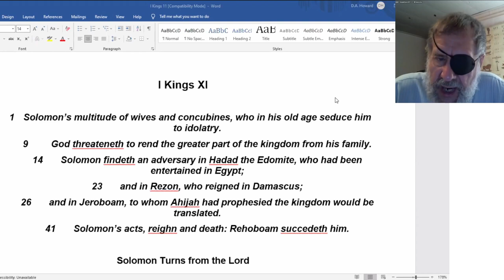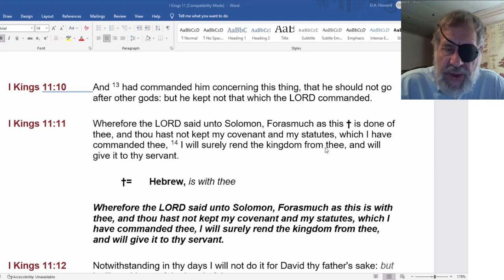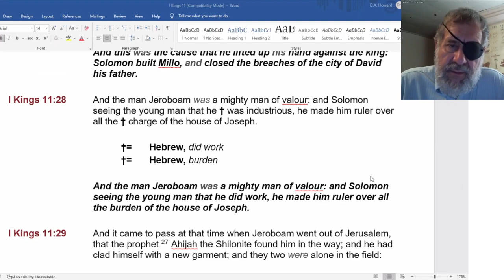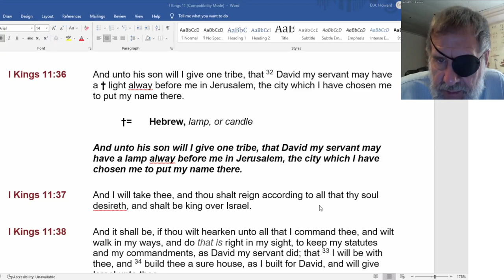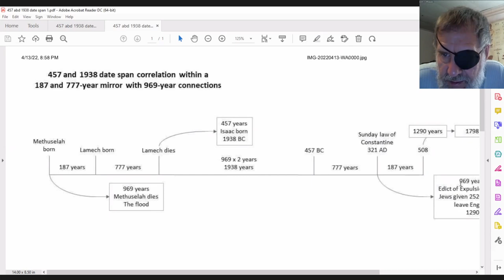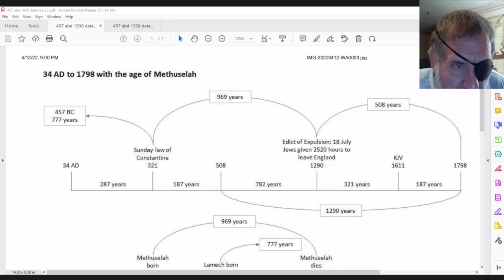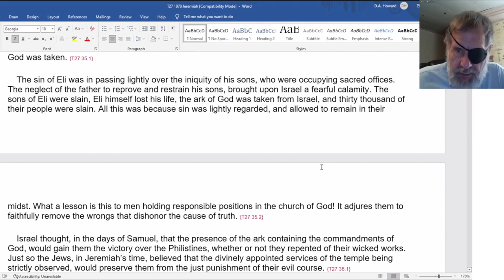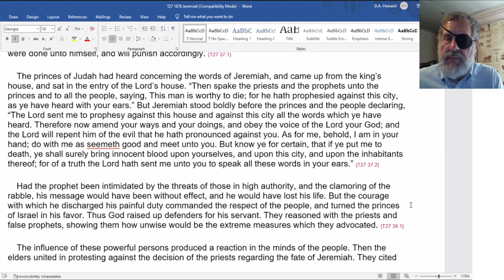2022 04 16 1 Kings 11 - Jeremiah - Dwight Howard